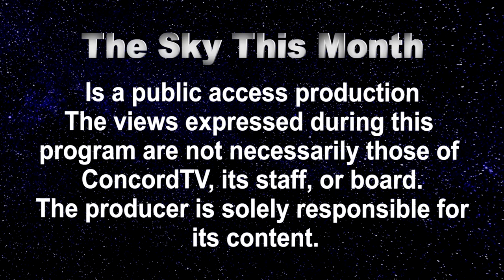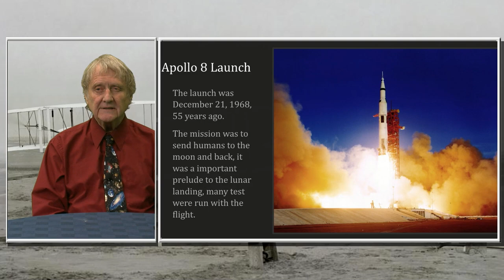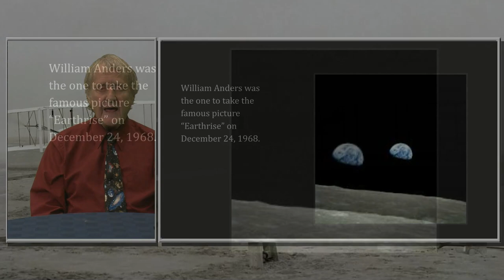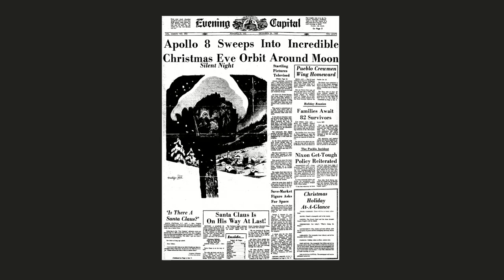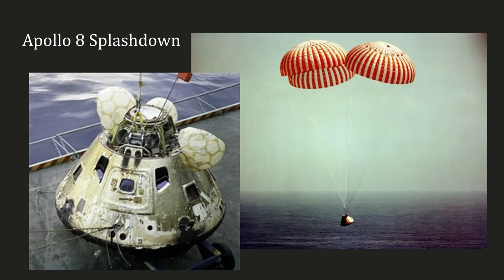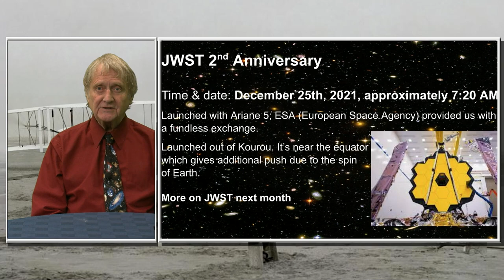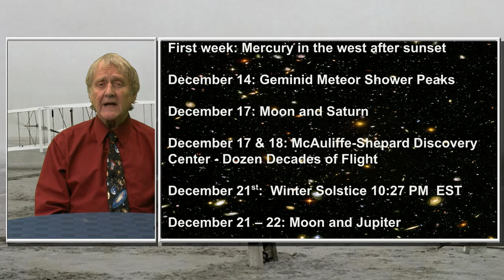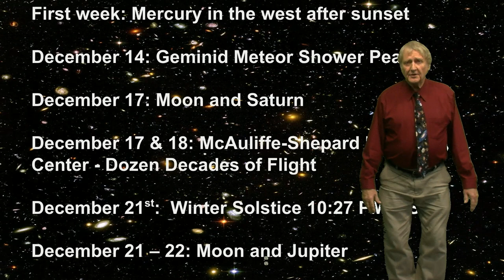A Month of Anniversaries, Apollo Flight, The December Sky | December 2023